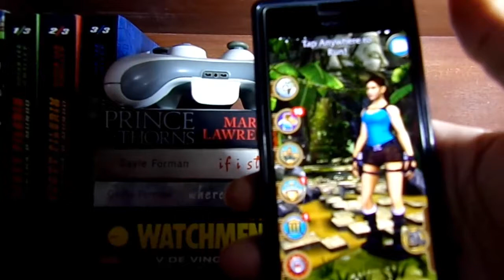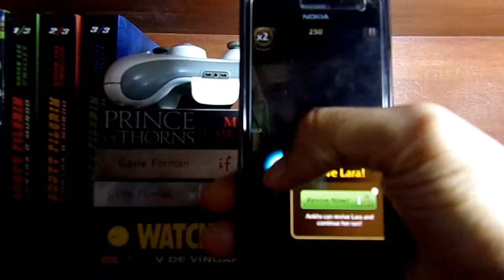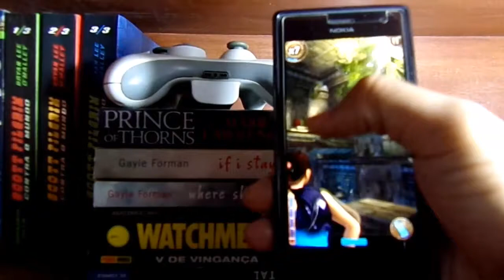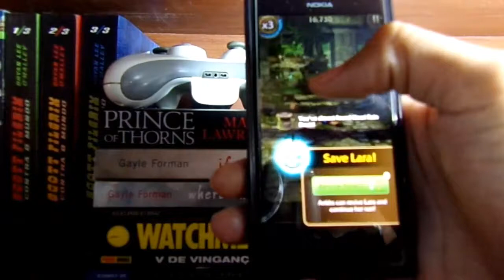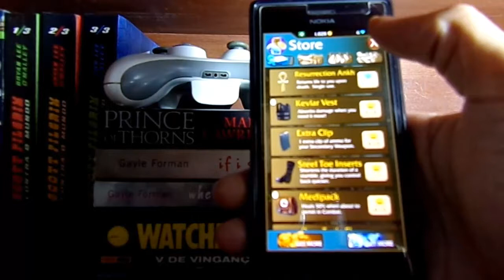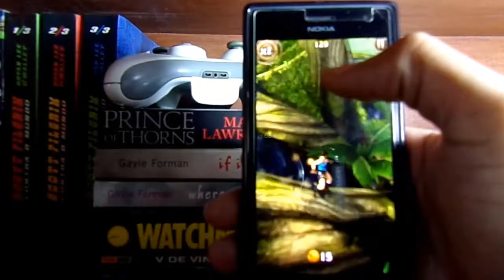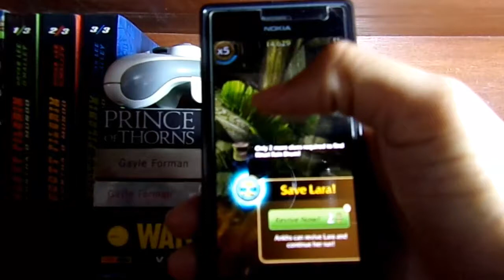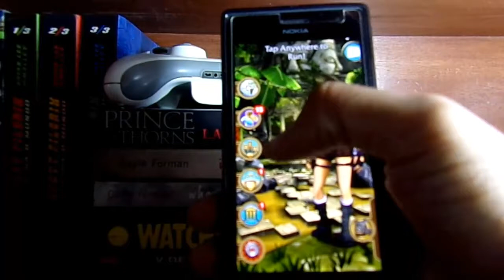Lara Croft Relic Run gameplay comentado no Lumia 730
Lara Croft Relic Run é um game gratis da windows store.
fiz o gameplay em um Lumia 730,
espero que gostem,me desculpem pela falta de foco camera
e o barulho irritante de vento,irei melhorar nos proximos videos,